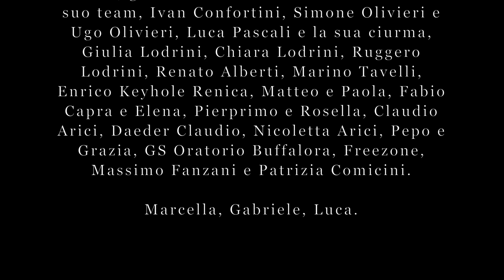Triathlon Sprint Parco delle Cave (4k)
Primo Trofeo di Triathlon Sprint - Parco delle Cave Brescia
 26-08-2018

➡️  SEGUI IL MIO CANALE  YOU TUBE  -  CLICCA SULLA  🔔

➡️  LASCIA UN TUO MESSAGGIO QUI SOTTO  IN BACHECA

➡️  ISTAGRAM   @improntediluce2018